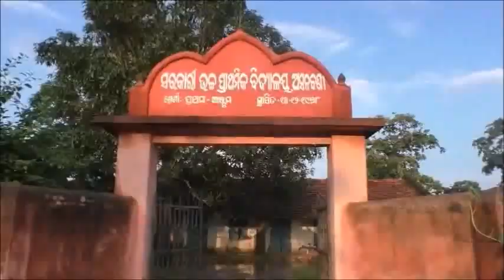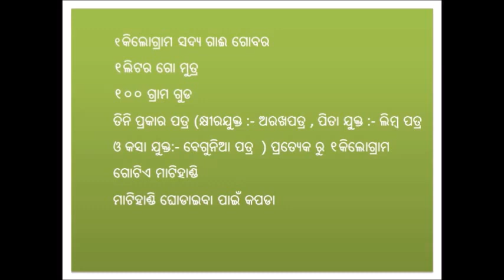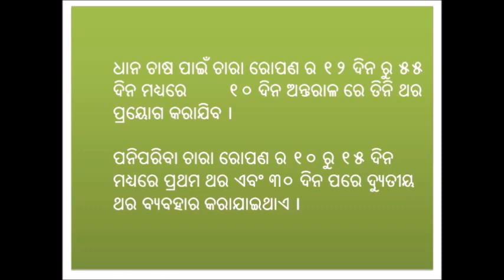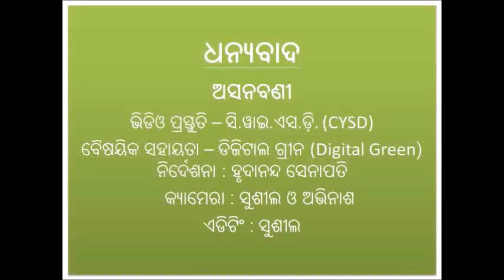Preparation and application of pot manure_SAMVAD_Odia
The video demonstrates a composting method and its application. This is known as ‘pot manure’ where the manure is prepared in an earthen pot by mixing locally available ingredients. A group of women come together and show how the manure can be prepared.